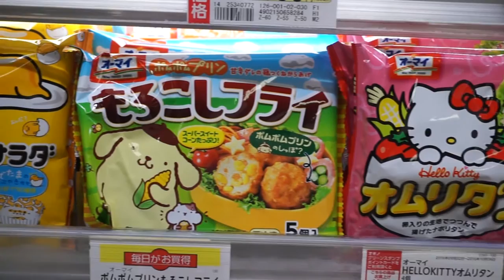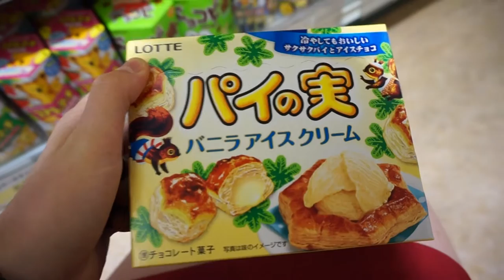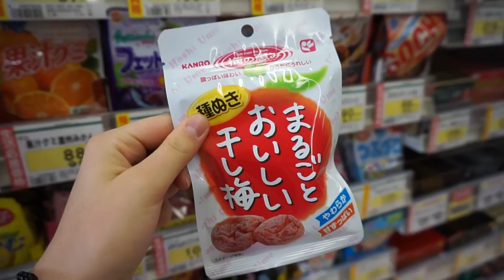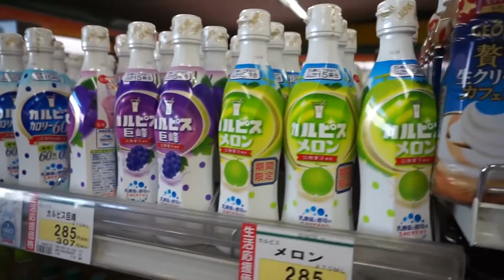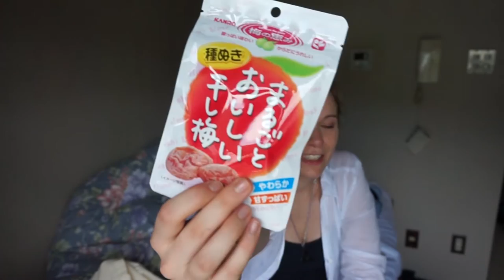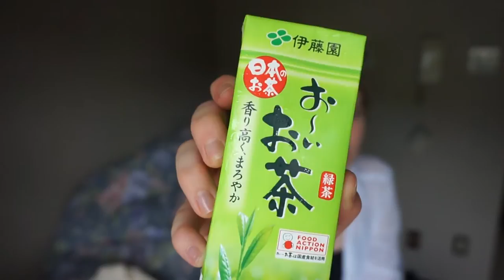Das erste Mal Einkaufen in Japan ~ Dezente Überforderung?!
Heute gibt's das zweite Video aus Japan!
Das erste Mal Einkaufen glich einer dezenten Reizüberflutung. Und irgendwie habe ich sehr viel unnützes Zeugs eingekauft :'D
Das muss ich wohl noch etwas üben :D